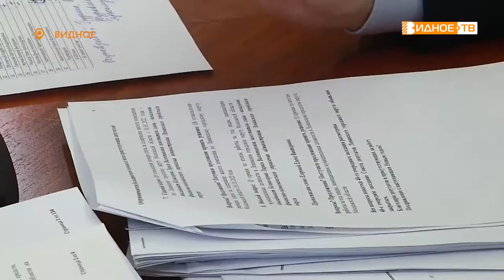ДЕПУТАТСКИЙ ЧАС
В администрации Ленинского городского округа состоялось заключительное в этом году заседание Совета депутатов. На повестке было несколько вопросов. Основные темы касались внесения изменений в бюджет муниципалитета, дополнительной социальной поддержки многодетных семей, и установки ограждений на придомовых территориях.